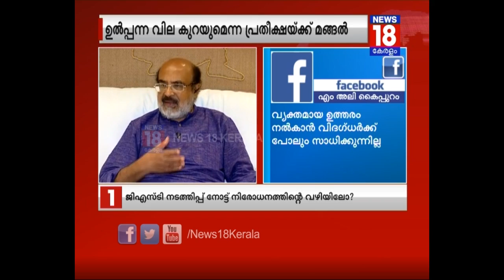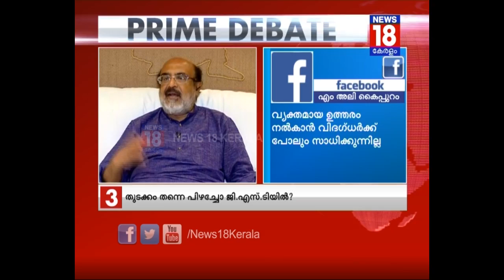ജി എസ് ടി: പ്രശ്നവും പരിഹാരവും PRIME DEBATE 01/07/2017│News 18 kerala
ജിഎസ്ടി സംബന്ധിച്ച ആശങ്കയും ആകുലതയും; പ്രൈം ഡിബേറ്റ് ചർച്ച ചെയ്യുന്നു.